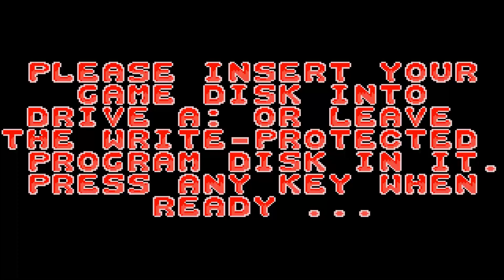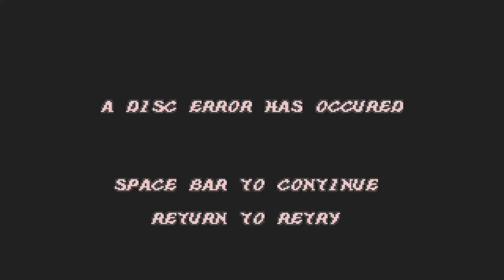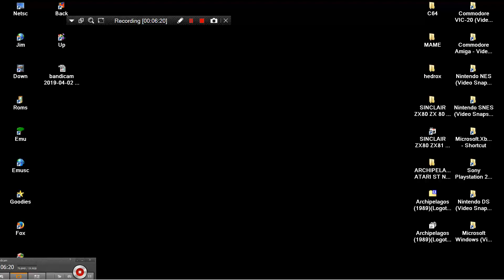ATARI ST ARCHIPELAGOS In 1989 By LOGOTRON & ASTRAL SOFTWARE Cracked By FORD PERFECT STE